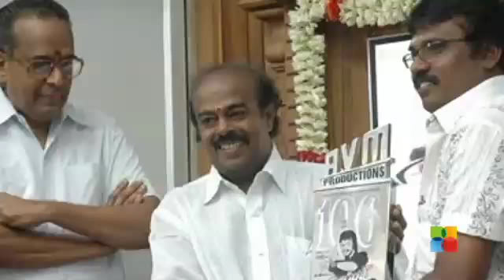Film maker Rama Narayanan Dead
Noted Tamil film maker and a world record holder for directing more than 126 films, Rama narayanan died of health issues. He was getting treated for kidney related issues and also was suffering from diabetes and high blood pressure. while getting treated for the above he died of heart attack.